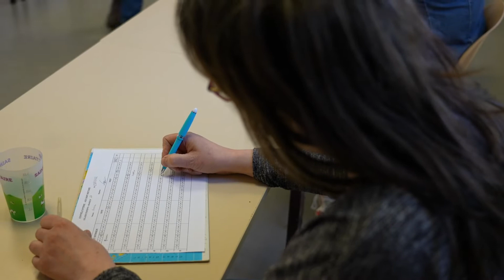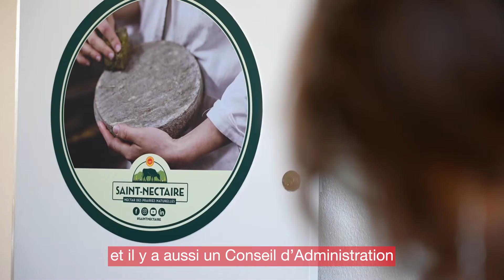L’ODG, le collectif des AOP à travers l'exemple de l'AOP St-Nectaire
Dans chaque AOP, les producteurs et les transformateurs de la filière se sont regroupés dans un ODG, un Organisme de défense et de Gestion.
Comment fonctionnent les ODG ? A quoi servent-ils ?
On va vous l’expliquer !